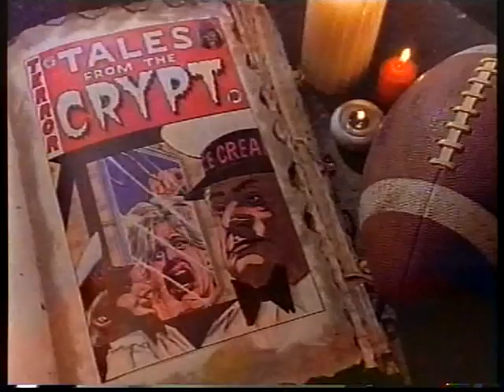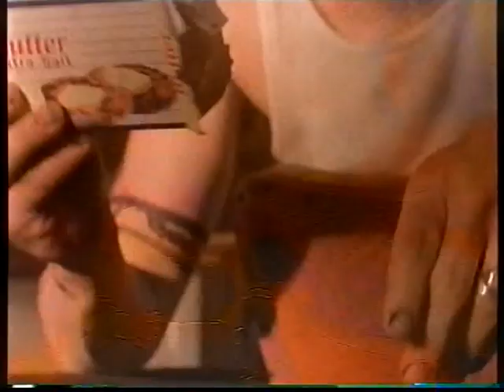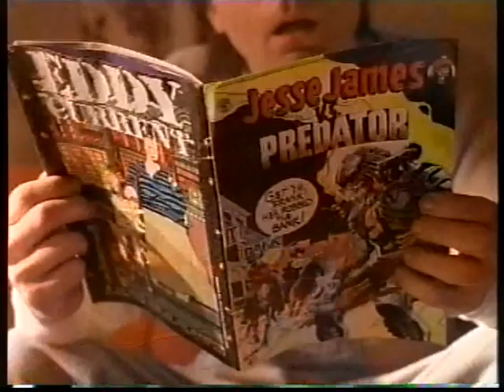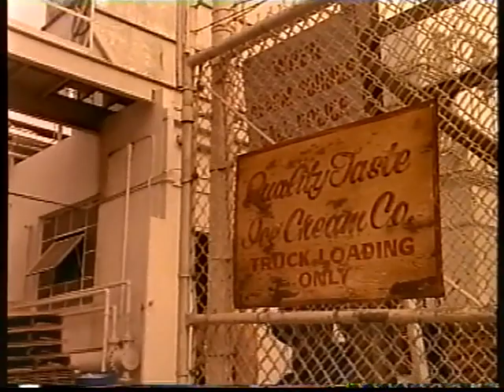Pribehy ze zahrobí lidé kterí žijí v mosadzných pohrebných vozech vhs dabing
vhs rip-Five Stars
pre každého fanušíka vhs kaziet sa môže pridať do mojej skupiny